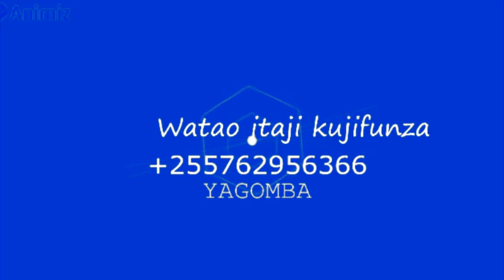JINSI YA KUTOTOA MAYAI YA KUKU,BATA,KANGA KWA NJIA YA BOX/HATCHING EGGS BY USING BOX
THIS IS EVIDENCE FOR THOSE WHO TOUGHT BY ME,HUU NI UTHIBITISHO KWA WALE WASIO AMINI KWAMBA KWA KUTUMIA NJIA RAHISI TU YA KIENYEJI UNAWEZA KUA UNA TOTOA VIFARANGA VYAKO HATA KAMA UPO KIJIJINI HUITAJI KU HANGAIKA.TUMIA BOX LAKO NA TAA NA UNITAFUTE NITAKUFUNDISHA HAPOHAPO ULIPO HAINA HAJA YA KUONANA HATA UKIWA MBALI UTAELEKEZWA VIZURI NA VIFARANGA VITATOKA TU KWA LAZIMA HAKUNA NAMNA YA KUNIKWEPA VITA TOKA VITAKE VISI TAKE